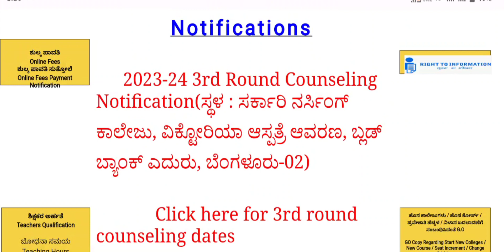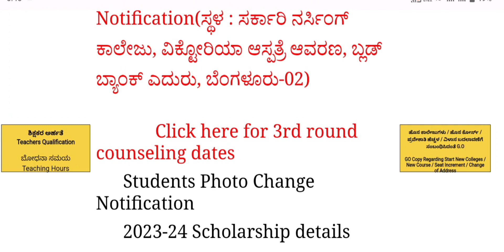PMB Annual exam Dates Karnataka 2023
paramedical board karnataka,karnataka paramedical admission 2023,paramedical course details in kannada,paramedical karnataka,best paramedical college in hubli dharwad,paramedical and dmlt notes syllabus in kannada,paramedical admission 2023 karnataka,paramedical admission 2023,paramedical courses admission karnataka 2023,paramedical course admission information karnataka,paramedical gnm bsc nursing course details in kannada